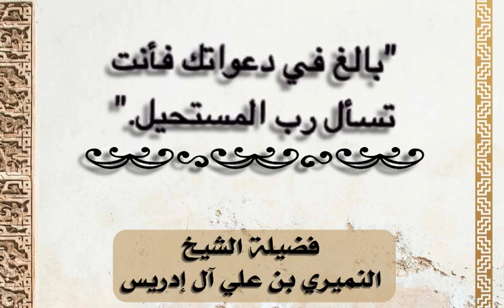رب المستحيل . سؤال وجواب . الدكتور النميري 📚📝